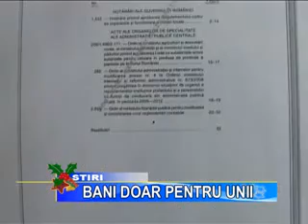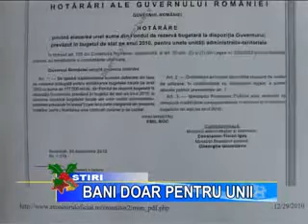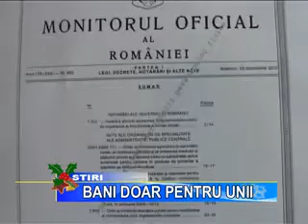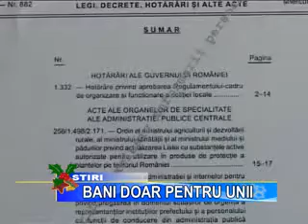BANI DOAR PENTRU UNII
LA ÎMPĂRŢIREA BUGETULUI NAŢIONAL DIN FONDUL DE REZERVĂ AL STATULUI PE
ANUL 2011, JUDEŢUL GIURGIU A FOST DIN NOU MARGINALIZAT. BANII REPARTIZAŢI
AUTORITĂŢILOR JUDEŢENE ŞI MUNICIPALE NU ACOPERĂ NICI MĂCAR CHELTUIELILE
CURENTE ŞI CU ATÂT MAI PUŢIN CELE DE CAPITAL.